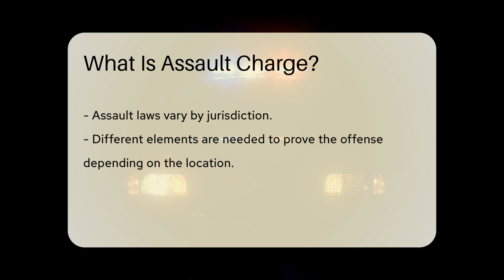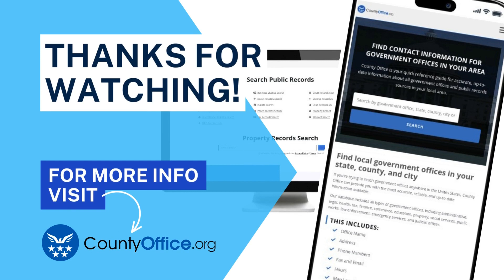What Is Assault Charge? - CountyOffice.org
What Is Assault Charge? In this enlightening video, we delve into the intricacies of assault charges, shedding light on what constitutes an assault charge, the varying elements required for proof, and the potential penalties one might face based on the severity of the offense and the jurisdiction in which it occurs. Assault charges encompass more than just physical contact, encompassing threats or attempts to harm that instill fear of imminent harm in the victim. Understanding the nuances of assault laws in your jurisdiction is crucial, and seeking guidance from a legal professional when faced with assault charges is highly advisable.

If you're navigating assault charges or seeking to broaden your knowledge on legal matters, this video is a must-watch.